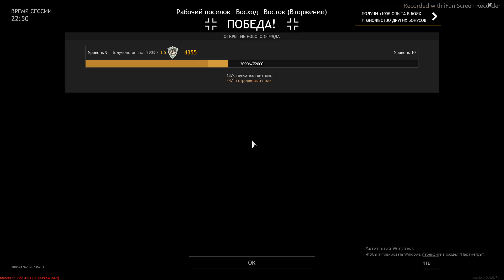Enlisted. Окупант #21 Германия 2.991.622 vs СССР 4.993.802 Потеря точек: 4/26000